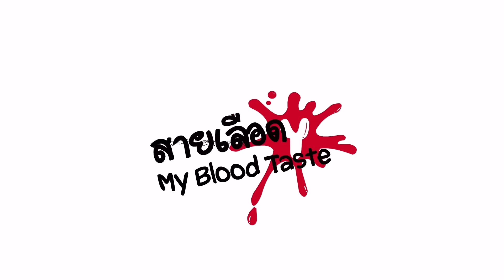REACTION LoveSick 2024 "ชุลมุนกางเกงน้ำเงิน" | EP.5 | สายเลือดY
“LoveSick 2024 ชุลมุนกางเกงน้ำเงิน” 💙🤍
📍ทุกวันอาทิตย์ เวลา 23:00 น. ทางช่อง 9 กด 30
ย้อนหลังทาง YouTube Tia51
และดูออนไลน์เวอร์ชัน UNCUT บนแอป iQIYI และเว็บ 📱
ที่เดียวเท่านั้น

ขอบคุณสำหรับคำติชมที่มอบให้พวกเรามาเสมอนะครับ
เราจะติดตามความY ให้ยิ่งใหญ่ไปทั่วปฐพี